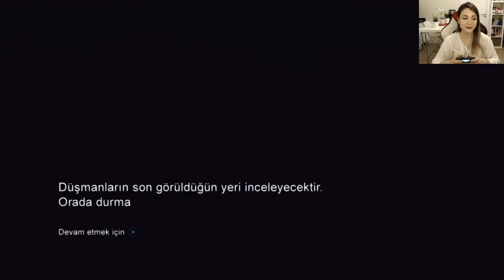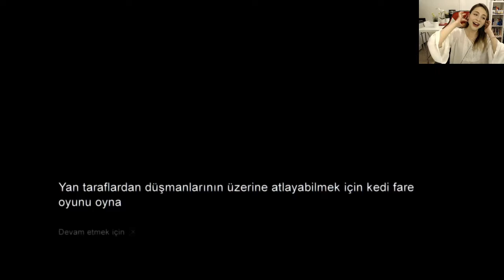BILL GELEMİYORUM! | Hedablida - The Last of Us | Bölüm 7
Patlamış mısırımızla beraber bu yolculukta bana eşlik etmek isteyenlerimiz varsa, videoya buyuruyorum.
Sizleri çok seviyorum, iyi seyirler canlarımıniçi.